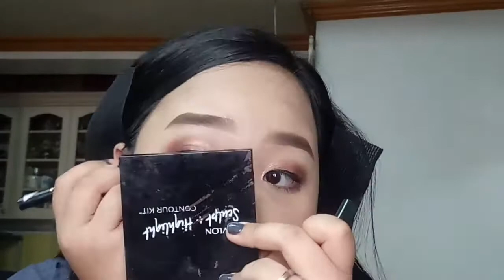#21 GRADUATION MAKEUP 2020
Hi everyone! I'm Cynthia Bermejo. Pls. Add or follow me on: Facebook Or find: Cynria Bermejo Instagram Or find: _sinchacha Pls. Pls. Feel free to suggest anytime if you want to know about any tutorial Thank you guys for watching!! See yah on my next blog!